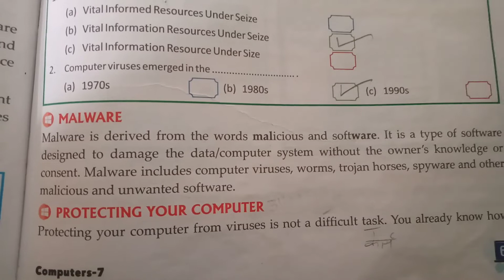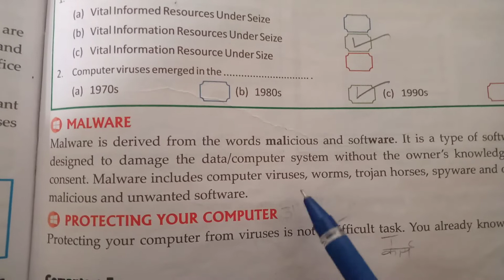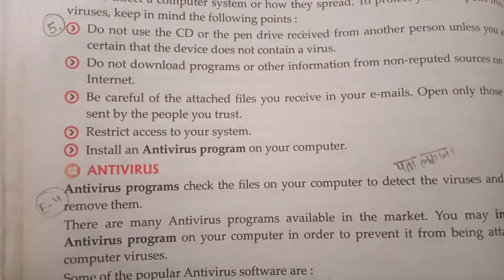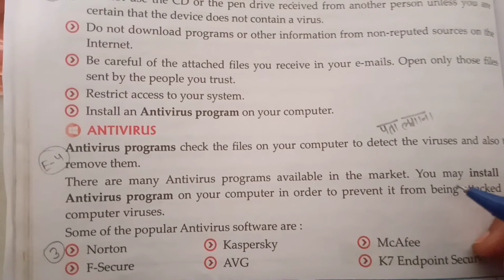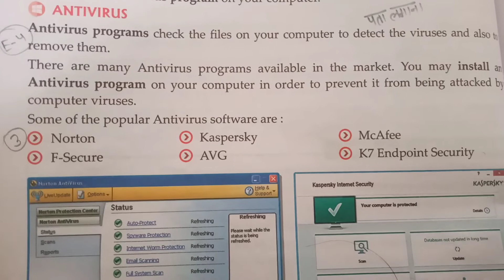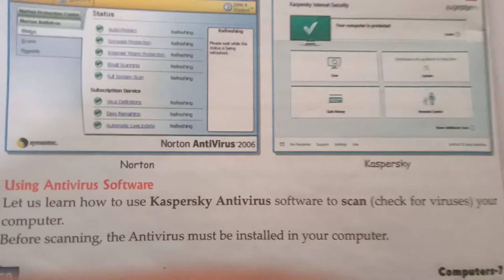Malware / Class 7 / lesson 5/ Computer virus